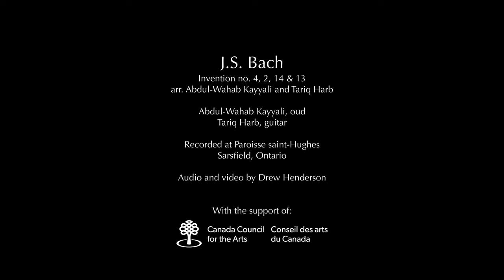Bach: Two-Part Inventions Nos. 4, 2, 14 and 13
Abdul-Wahab Kayyali (oud) and Tariq Harb (guitar) who together make up '17 Strings' perform the Two-Part Inventions by J.S. Bach.  In this video we present Invention No. 4 in D minor, BWV 775, Invention No. 2 in C minor, BWV 773, Invention No. 14 in Bb major, BWV 785 and Invention No. 13 in A minor, BWV 784. These are arrangements by Tariq Harb and Abdul-Wahab Kayyali.

0:00 No. 4 in D minor
0:54 No. 2 in C minor
3:22 No. 14 in Bb major
5:05 No. 13 in A minor

'17 Strings' brings together two childhood friends who have taken divergent paths but found homes in Montreal. Tariq Harb is an award-winning classical guitar and violin performer who has written and published on arrangements for the classical guitar. Abdul-Wahab Kayyali is an accomplished oud player who has experience in polyphonic arrangement of Middle Eastern modal music. Harb and Kayyali attended the same conservatory as children learning music in Amman, Jordan – the National Music Conservatory (NMC), Harb playing the violin and Kayyali playing the oud. They have recently reconnected in Montreal and seek to reinvent their friendship and discover the musical possibilities of collaborating on their instruments. This would be the first project that brings them together to discover their shared artistic potential. Their anticipated album "Reinventions" -- music of Bach and Middle Eastern music -- seeks to challenge the frontiers of each instrument and genre, and in the process develop a repertoire that can help transcend listening borders in Canada and the world.

The Inventions and Sinfonias, BWV 772–801, also known as the Two- and Three-Part Inventions, are a collection of thirty short keyboard compositions by Johann Sebastian Bach (1685–1750): 15 inventions, which are two-part contrapuntal pieces, and 15 sinfonias, which are three-part contrapuntal pieces. They were originally written as "Praeambula" and "Fantasiae" in the Klavierbüchlein für Wilhelm Friedemann Bach, a Clavier-booklet for his eldest son, and later rewritten as musical exercises for his students.

Bach titled the collection:
"Forthright instruction, wherewith lovers of the clavier, especially those desirous of learning, are shown in a clear way not only 1) to learn to play two voices clearly, but also after further progress 2) to deal correctly and well with three obbligato parts, moreover at the same time to obtain not only good ideas, but also to carry them out well, but most of all to achieve a cantabile style of playing, and thereby to acquire a strong foretaste of composition."

The two groups of pieces are both arranged in order of ascending key, each group covering eight major and seven minor keys.
The inventions were composed in Köthen; the sinfonias, on the other hand, were probably not finished until the beginning of the Leipzig period. The autograph fair copy is dated 1723.

This video is made possible with the generous support of the Canada Council for the Arts (CCA).
It is recorded at Paroisse saint-Hughes church in Sarsfield, Ontario, Canada.  Audio and video production and editing by Drew Henderson.

We thank you for watching our third '17 Strings' video and we invite you to watch the last and final video from this recording session, to be released end of February.